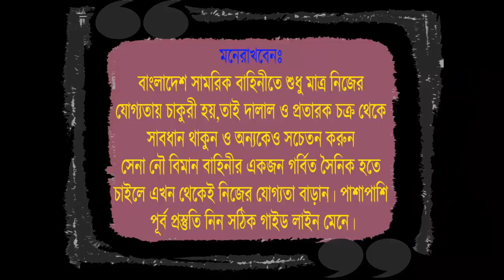রাব্বি সেনাবাহিনীর সৈনিক পদে চাকুরী পেয়েছে ১মাসের প্রস্তুতিতে ! সেনাবাহিনীর চাকুরীর পরামর্শ শুনুন